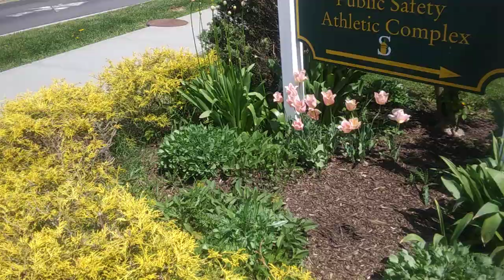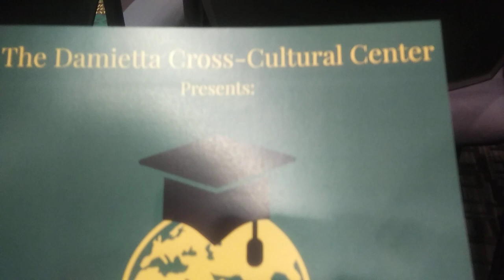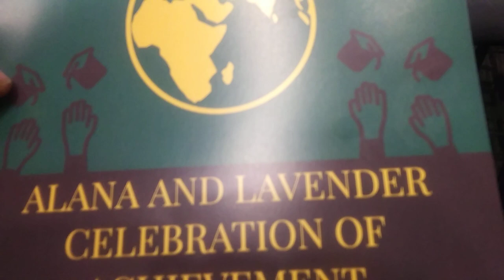Pre-Graduation Ceremony At Siena College 2023